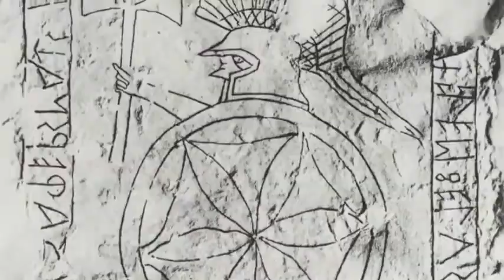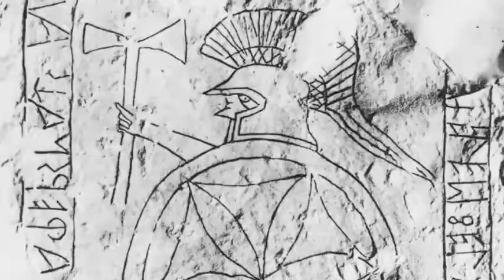Gli Etruschi. L'organizzazione politica del territorio